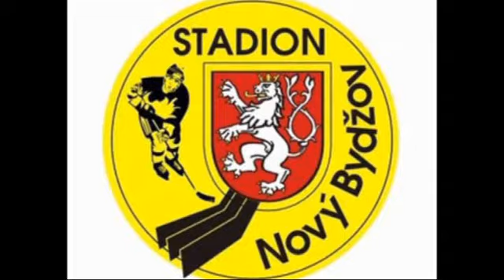Filip zápas proti Jaroměři dal 2 goly :)